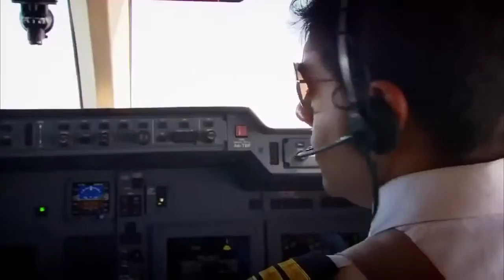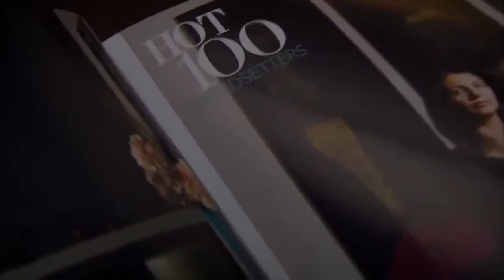BBC Documentaries Luxury Lifestyle of Dubai The Inside Story Documentary000001 000 004547 680